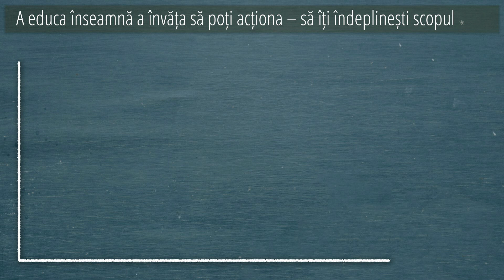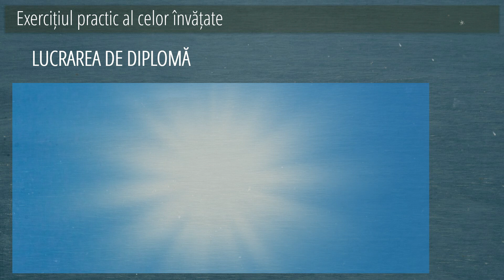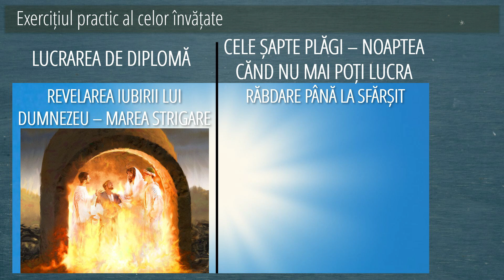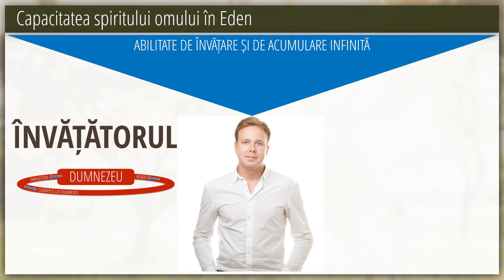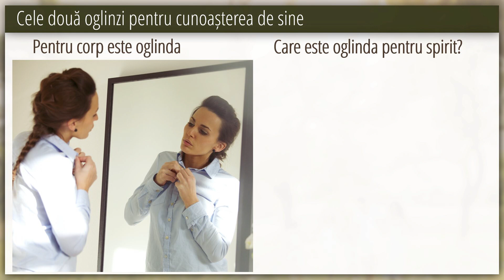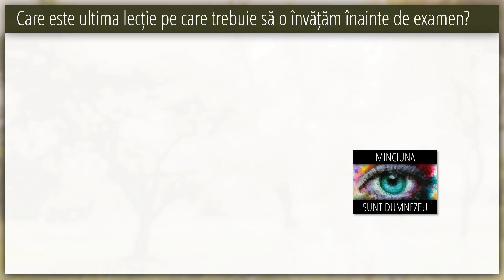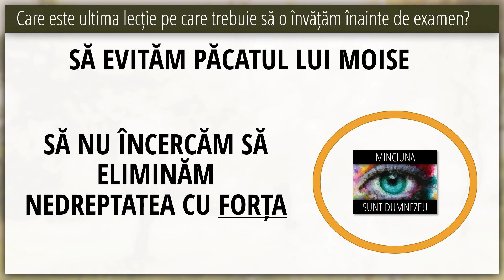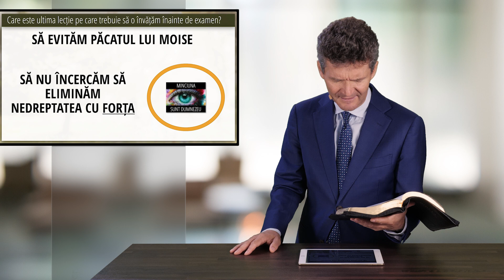1 - Educația în Grădina Edenului | Educația Creștină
În aceasta saptamâna Dr. Horst Müller prezinta din seria "Educația Creștină" tema nr. 1 "Educația în Grădina Edenului".